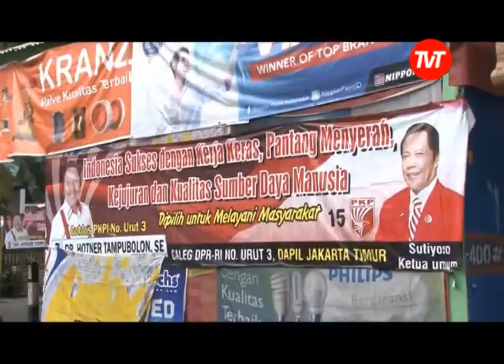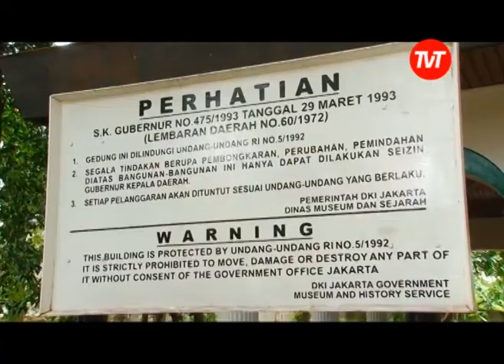Mistik dalam Pemilu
Pemilu legislatif di Indonesia semakin dekat. Ribuan calon anggota legislatif berusaha sekuat tenaga untuk meraup suara sebanyak-banyaknya.

Tidak sedikit dari mereka yang menggunakan media mistik atau gaib, seperti meminta restu pada sesepuh, makam keramat dan paranormal.

Melalui dunia mistik mereka berharap bisa meraih kemenangan dalam pemilu. Simak laporan yang disusun reporter Rio Rizalino berikut ini.